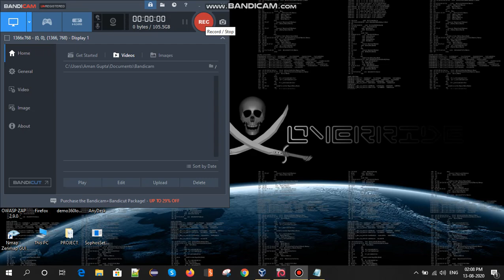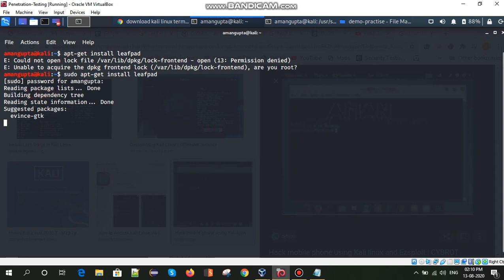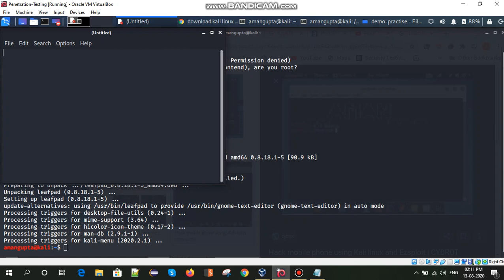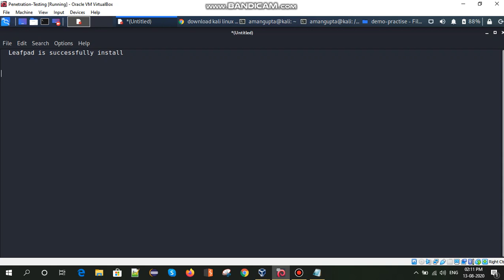How to install leafpad on kali linux operating system